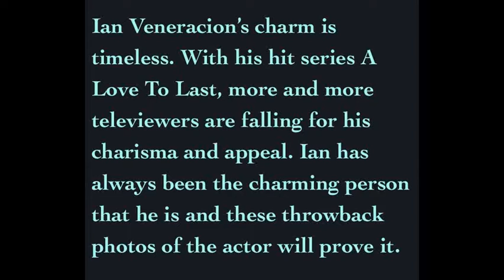IAN VENERACION: Always been a charmer !!!